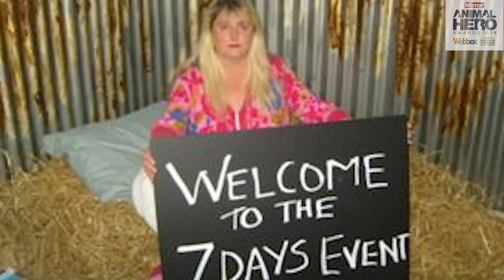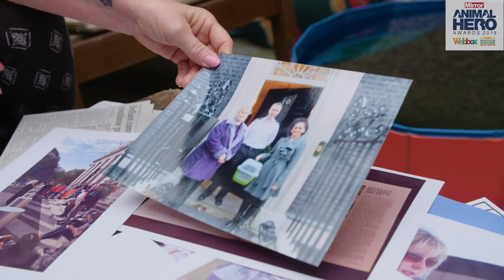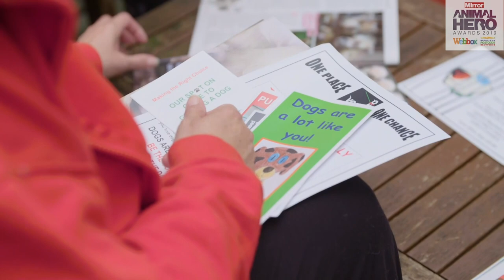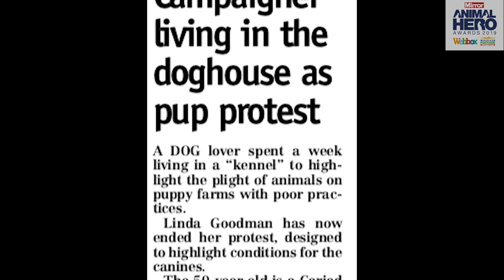Animal Hero Awards 2019 Event footage - People's Postcode Lottery Local Hero Award: Linda Goodman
Watch highlights from our fantastic Daily Mirror Animal Hero Awards show held in London in September 2019.